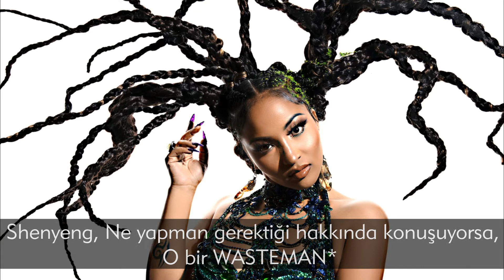SHENSEEA - REBEL (Türkçe Altyazılı)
Wasteman: Aptal gibi davranan ve zaman kaybı olan erkek...